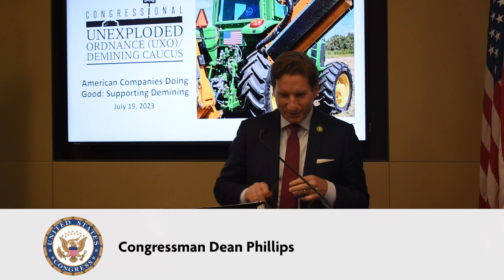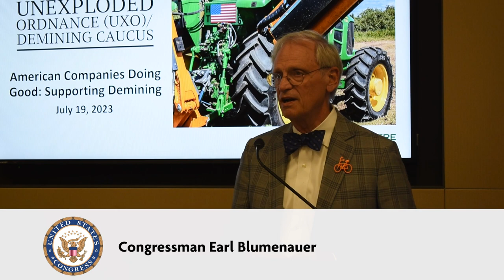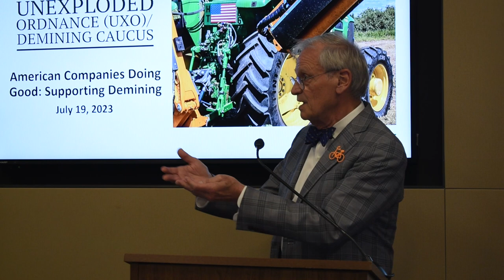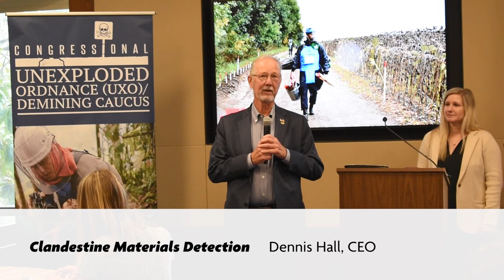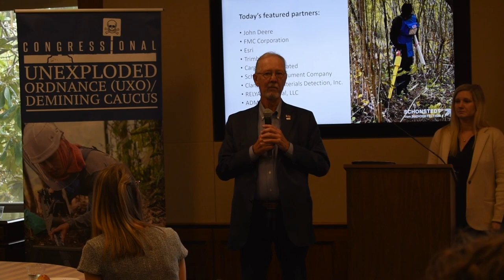Congressional UXO Demining Caucus | American Companies Doing Good: Supporting Demining Worldwide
On Wednesday, July 19th, the UXO/Demining Caucus welcomed guests from FMC Corporation, Caterpillar, Cargill, John Deere, Esri, Trimble, Schonstedt, Clandestine Materials Detection, and RELYANT Global, as well as Members of Congress and their staff, to highlight the contributions of American companies to global humanitarian demining.

The program begins with remarks from caucus co-chairs Reps. Bill Johnson and Chrissy Houlahan, followed by caucus members Reps. Dean Phillips and Earl Blumenauer, on the significance of private sector partnerships to demining and the good that these companies are doing abroad. Attendees then hear from corporate representatives on their activities in the field and why they are working to support humanitarian demining.